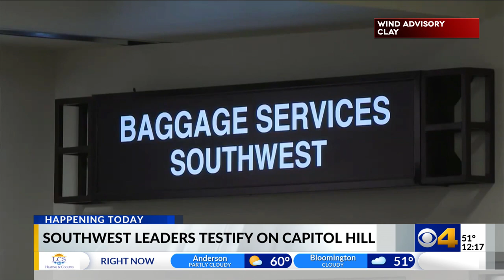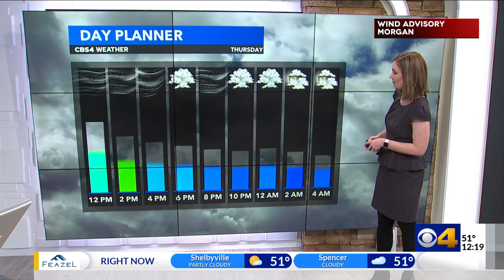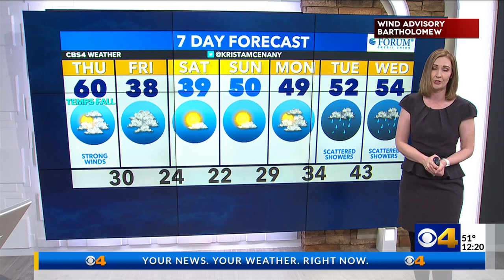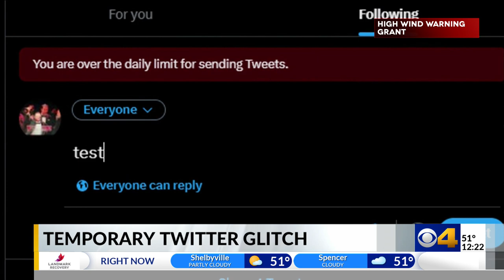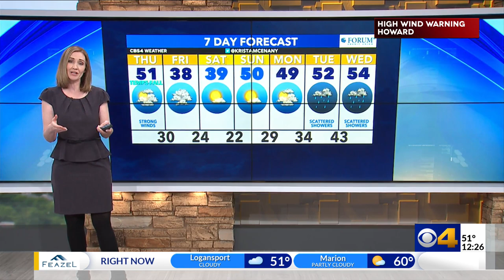CBS4 News at Noon - February 9, 2023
Cameron Ridle anchors CBS4 News at Noon on WTTV Indianapolis.